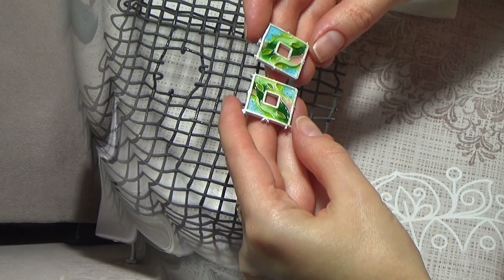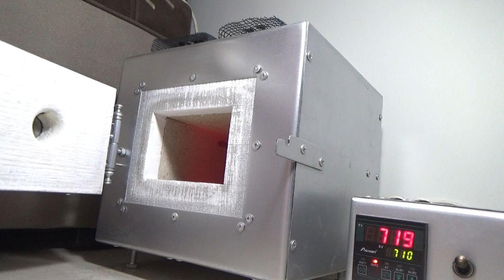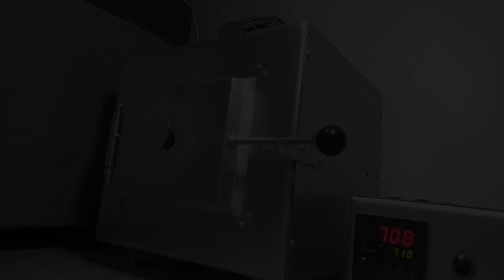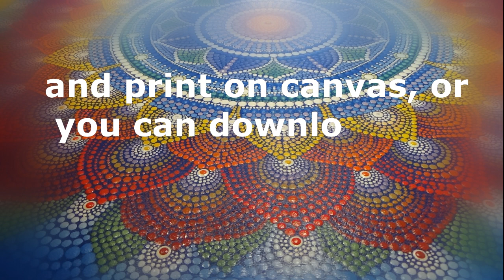Jewelry making process. Enamel making.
Buy or order jewelry with hot enamel
Enamel making. Cloisonne enamels. Jewelry making process.
The art of enamelling was invented by oriental craftsmen nearly 4,000 years ago. There are several techniques of enameling: cloisonné enamelling, which involves using wire to mark the outline of a zone, and champlevé enamelling, in which the material is hollowed out at the locations where the enamel is to be received. This decorative craft requires very highly developed artistic and technical skills.